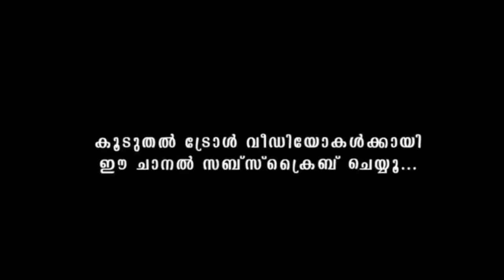dr robin interview troll കിടിലൻ ഇൻന്റർവൃ..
dr robin troll
biggboss malayalam
dr robin latest troll
malayalam news